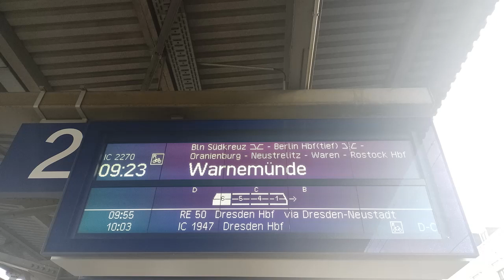bahnverkehr aus riesa